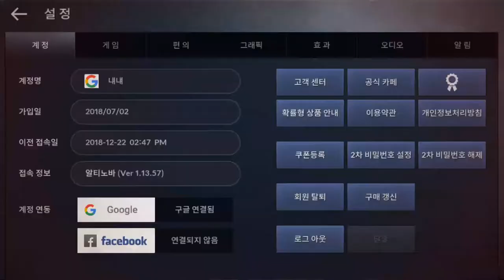검은사막 모바일 크자카 12 22 Black Desert